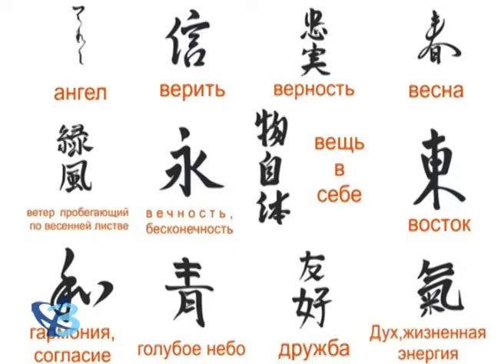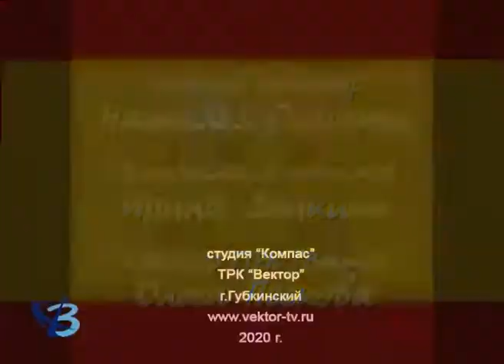«Мир глазами детей»: мультфильмы, иероглифы, Лего 0+